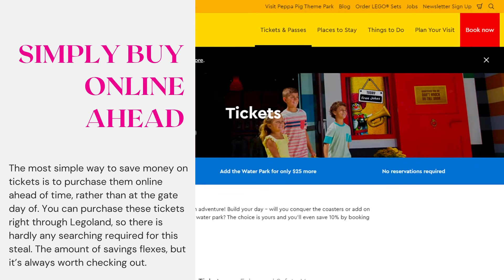9 [SUPER EASY WAYS] TO PURCHASE LEGOLAND FLORIDA DISCOUNT TICKETS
Here are 9 Super Easy Ways to Purchase Legoland Florida Discount Tickets.